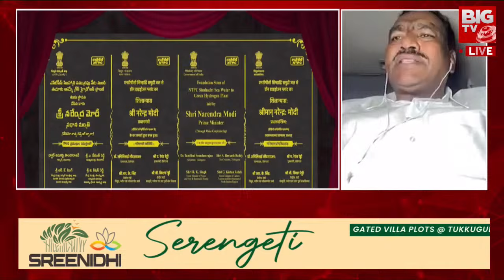BJP Leader Yendala Lakshminarayana Shocking Comments On KCR : ఆ రోజు కేసీఆర్ ఎందుకు మాట్లాడలేదు..